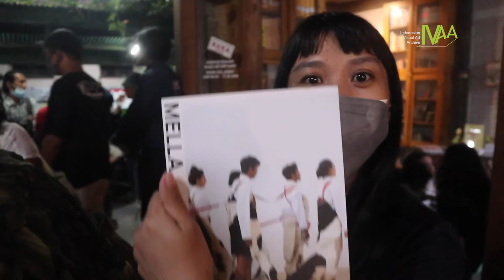DISKUSI BUKU I OWE YOU - MELLA JAARSMA #01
PELUNCURAN DAN DISKUSI BUKU “I OWE YOU”

Buku berjudul “I Owe You” adalah rekam jejak kekaryaan Mella Jaarsma dalam periode dekade keempatnya, sekitar 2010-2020. Diterbitkan oleh IVAA pada 2022 dengan dukungan dari Baik + Khneysser, Los Angeles dan Roh Projects, Jakarta. Selain terdapat foto-foto karya Mella, di buku ini bisa juga disimak dengan seksama tiga tulisan dari Iola Lenzi, Chaitanya Sambrani, dan Alia Swastika. Rabu, 23 Maret 2022 kemarin, buku ini diluncurkan dengan sebuah diskusi di Rumah IVAA. Dimoderatori oleh Lisistrata Lusandiana, diskusi yang berlangsung selama kurang lebih dua jam ini (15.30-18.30 WIB) menghadirkan Mella Jaarsma, Alia Swastika, Mira Asriningtyas, dan puluhan pengunjung.